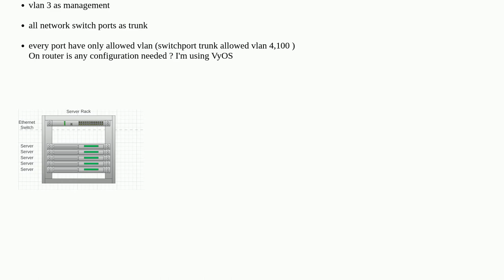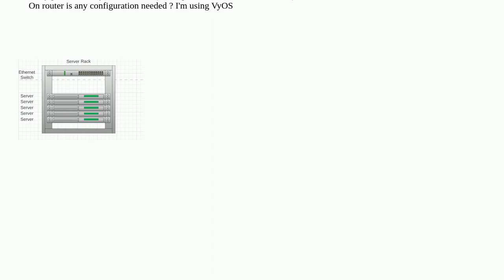Disable VLAN1 in Data Center environment - proper way to do this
A special thanks goes out to the community

  data-center